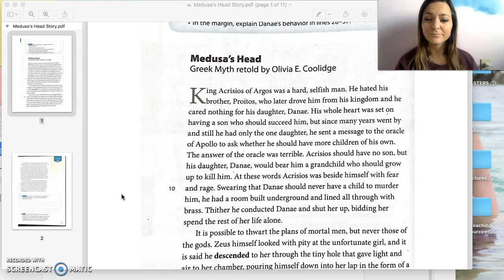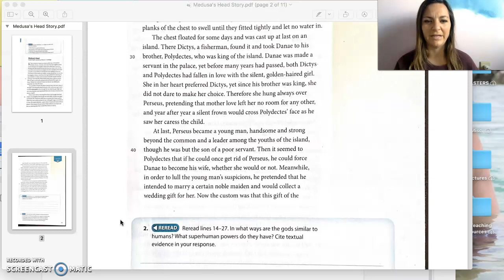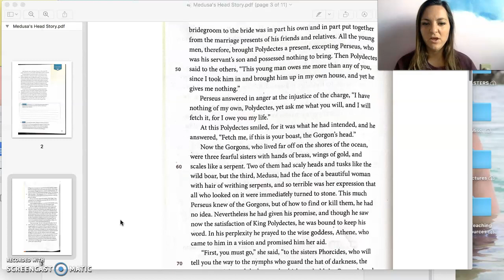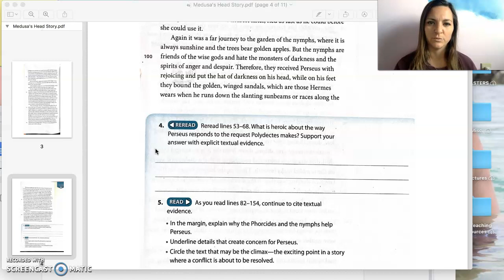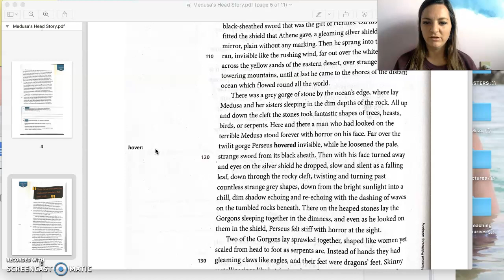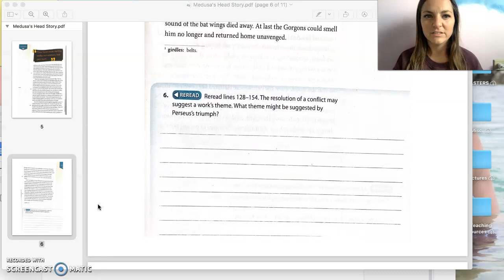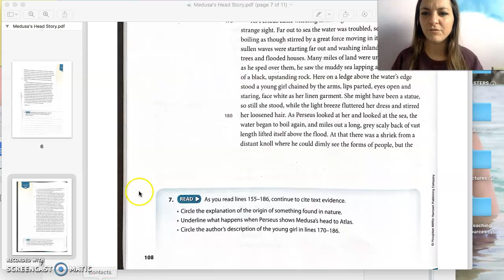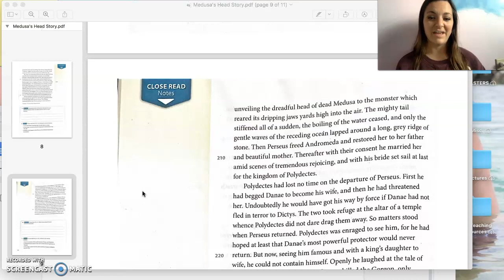Medusa's Head - Part 1